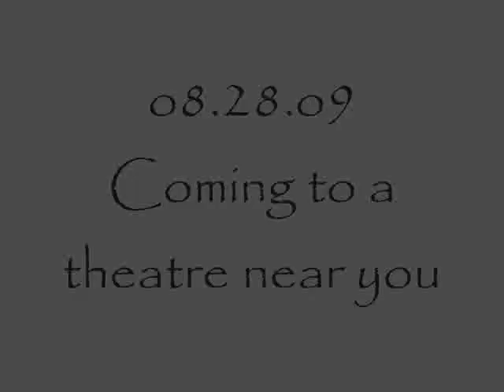Dirt Eaters Movie Trailor